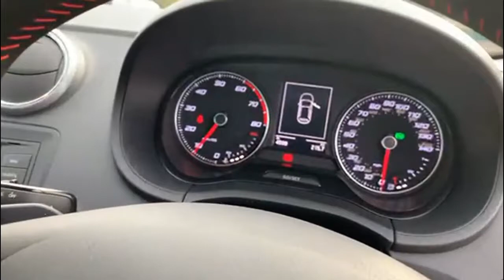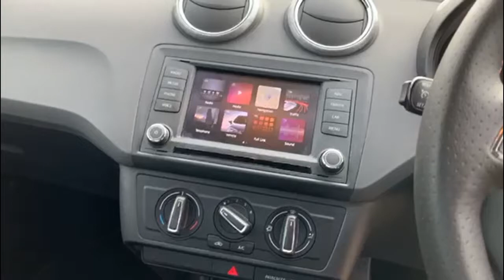SEAT IBIZA 1.0 Ecotsi Fr Technology DSG